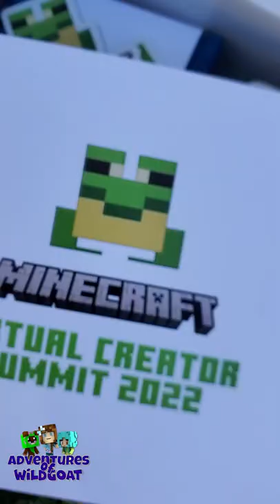[SWAG ALERT] Minecraft Virtual Creator Summit - Package in the Mail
I received a swag package from @minecraft for the Virtual Creator Summit. It's so cool! I love the box it all came in and such cool, fun things to add to my collection. Minecraft is the BEST!

FNACraft:
    Java 1.18.2 Minecraft Server (at the time of this video/stream)
    IP: FNACraft.fun